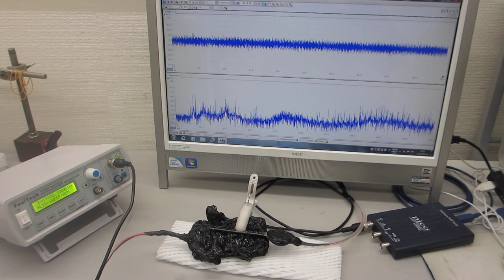超音波の送受信テスト－－オリジナル超音波プローブの伝搬特性の確認ーー（超音波システム研究所）